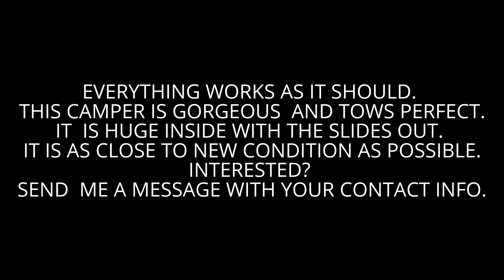MY 2013 MONTANA 38' 3 SLIDE CAMPER W/ WASHER /DRYER FOR SALE